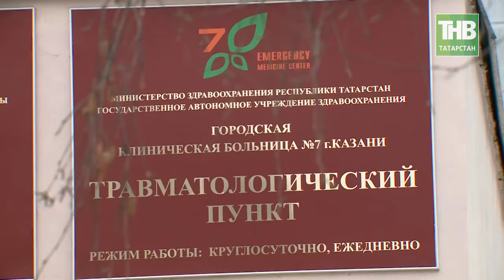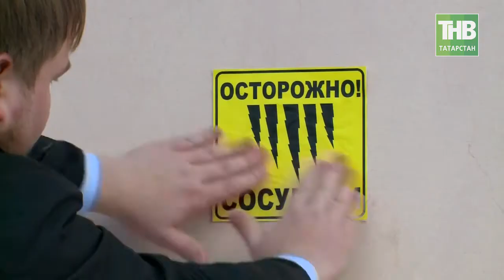Казань обледенелая - Казань в снежном плену: к чему приводит неготовность городских служб? ТНВ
В эти новогодние праздники Казань столкнулась с очередным наплывом туристов. Пока в Государственном Комитете по туризму Республики не подвели окончательные итоги, но ожидается что цифра туристов, посетивших Казань в эти новогодние каникулы превысит 130 тысяч человек. Это больше чем в прошлом году. В списке самых продаваемых на Новый Год направлений внутреннего туризма, Казань ожидаемо в пятерке лидеров, по оценке ассоциации туроператоров России, вместе с Сочи, Москвой, Санкт-Петербургом и Великим Устюгом. Но на этом месте благостную картину новогоднего туристического бума в столице Татарстана мы завершаем и предлагаем Вам поговорить о проблемах, с которыми в эти новогодние праздники столкнулись не только гости Казани, но все жители нашего города. Казань не просто туристическая, а Казань обледенелая и Казань в снежном плену. К чему приводит неготовность городских служб эффективно реагировать на привычные для этого времени года погодные катаклизмы?

Координаты:
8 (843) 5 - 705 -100

Таяну ноктасы. В эфире: пн, вт, ср, чт - 19:00

Вечерняя игра. В эфире: пн, вт, ср, чт - 22:10

7 дней. В эфире: вс - 19:30, 21:30

Ссылка на видео: